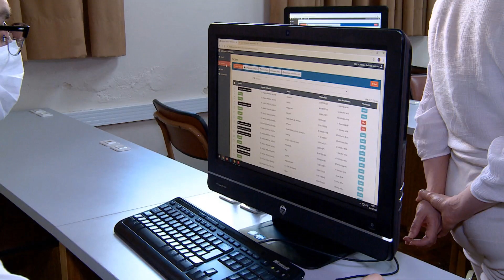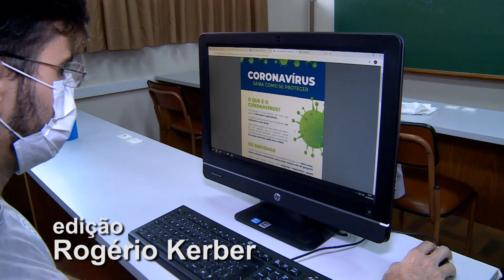Plataforma de vídeo chamadas ultrapassa os mil atendimentos em SM